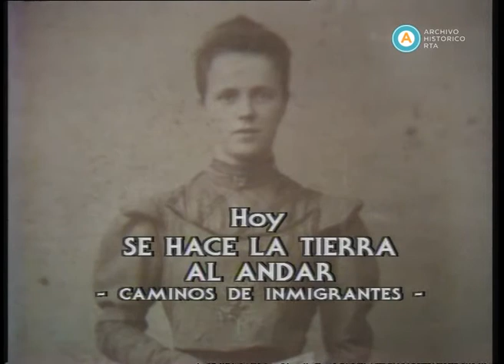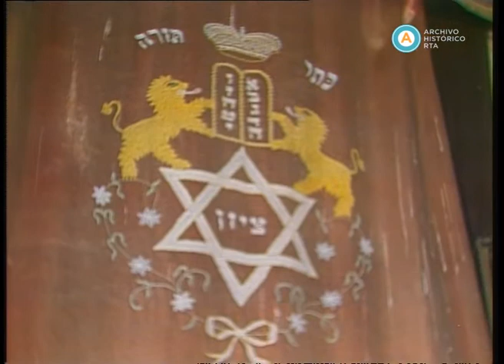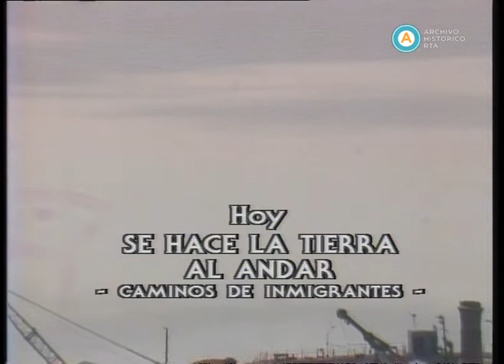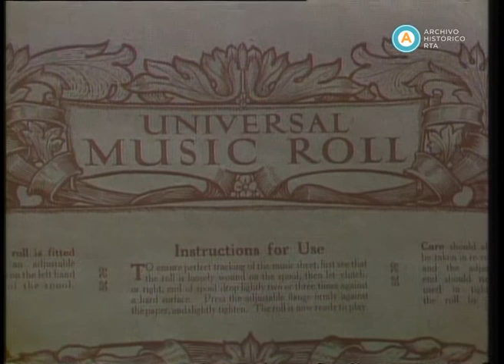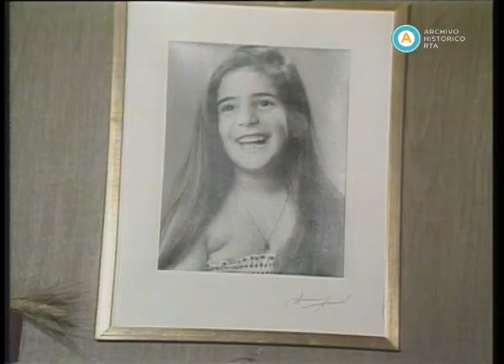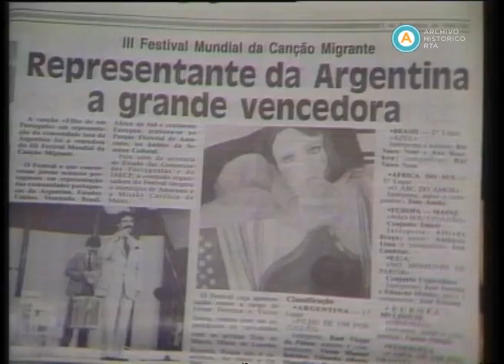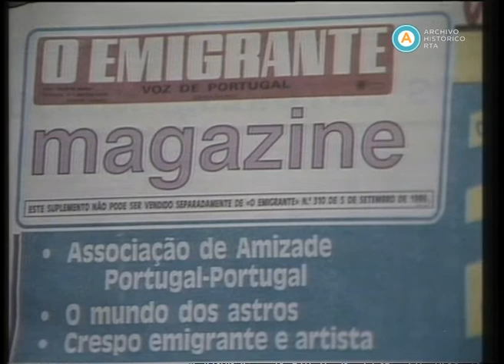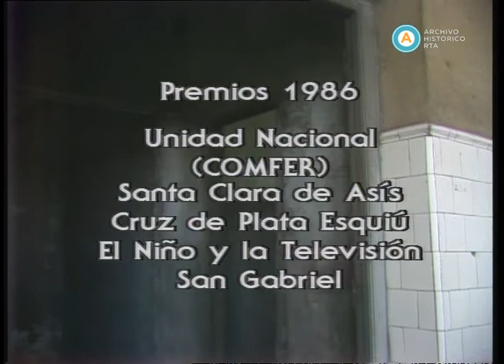AV-2153 La otra tierra. Se hace la tierra al andar - Caminos de inmigrantes -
Con eje en la poesía de Antonio Machado “Cantares”, este capítulo del ciclo documental dirigido por Clara Zappettini propone reflexionar sobre el camino emprendido por los inmigrantes, el desarraigo y los lazos que se crean con la nueva tierra que los recibe. La voz de los locutores hilvana testimonios de numerosos inmigrantes o descendientes de éstos, de diversas procedencias. Algunos de ellos son personalidades reconocidas del espectáculo como Juan Carlos Mareco, Cipe Lincovsky o Martín Karadagián. Una mixtura de reflexión, poesía, música y humor, retratan los diversos matices del sentir inmigrante y lo vinculan con una identidad argentina inconclusa.